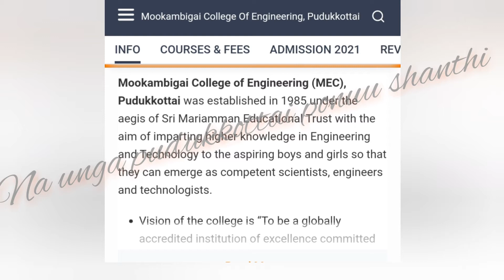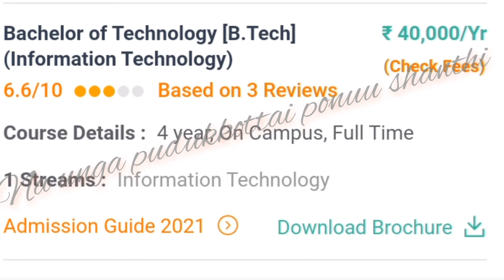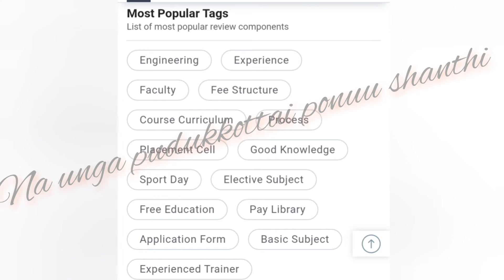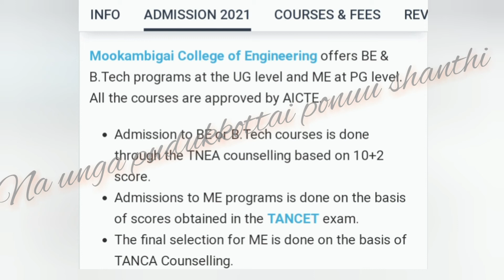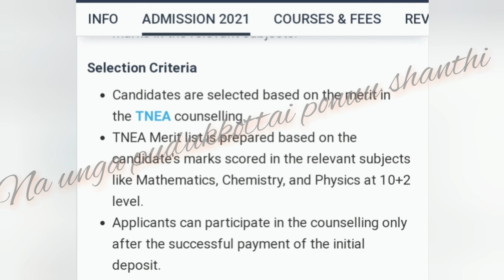mookambikai College engineering/ Pudukkottai / BE, ME, B. Tech admission open